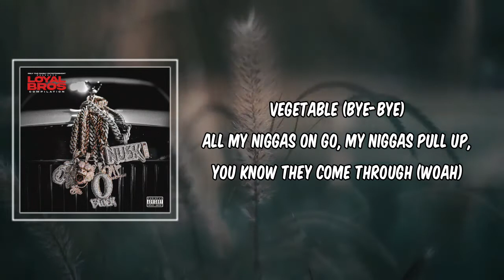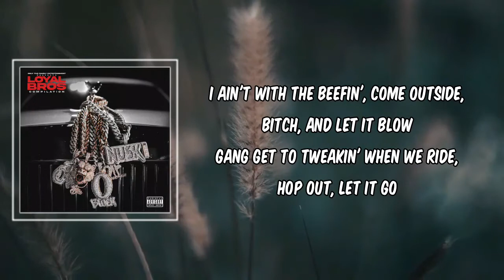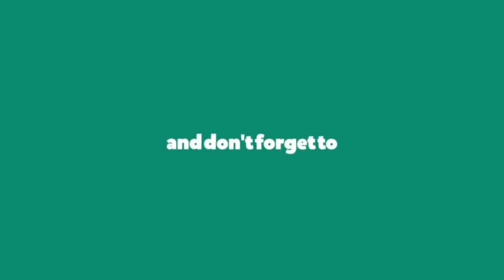Let It Blow (Lyrics) - Lil Durk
Description
Let It Blow by Lil Durk
Album:  only the family lil dark presents loyol bros

Let It Blow Lyrics:

(My nigga Deltah in them pots)
Uh (Uh)
Uh (Uh)
Steve Drive
Uh (Uh)
Uh (Uh)
Uh (Uh)

I ain't with the beefin', come outside, bitch, and let it blow
Gang get to tweakin' when we ride, hop out, let it go
Shorty wanna fuck, I tell her, "Slide", make her drop it low
Say, "Why you got extended in your mag? ", It's what these bitches for

Let's go, my Balmains, they be hangin' low (Lil Uzi)
That.40 with a.30 on my side, fuck nigga, don't get smoked (Baow)
These R&B ass niggas wasn't outside, what they singin' for? (At all)
Lil Uzi Vert, yes, I was right outside by the corner store (Uh-uh)
Fuck the bitch, vámonos (Bye bye), yeah
Told the bitch, "I gotta go" (Gotta go), yeah
That's that give and go (Woah)
Pass that bitch to Memo (Woah)
She just wanna test my Rolls (Woah, woah)
She just wanna feel my gold (Ayy)
"Why the fuck your neck on froze?" (Woah, woah)
'Cause I got the check, lil' ho (Got the check)
Light diamonds on my neck made her sneeze (Yeah)
I had to bless your ho (Woah)
I ain't never test that ho, man, she brung her friend, they bisexual (Let's go)
Nigga talk shit then we shoot him, aim at his throat, he a vegetable (Bye-bye)
All my niggas on go, my niggas pull up, you know they come through (Woah)

[Memo600:]
I ain't with the beefin' (Uh-uh), come outside, bitch, and let it blow
(Steve Drive)

No I could not wife none of these whores (Uh-uh), Dior out the store (Bitch)
Better keep your pipe up on you boy, I'll have 'em at your door (Bang, bang)
Better run for life, a roar applaud, clap you at that store (Clap, clap, clap)
Uzi dropped that load, we known for slaughter, better cuff your daughter
And I ain't finna fight with a nigga over no bitch, keep your bitch in order
You better not bring no knife or no fist, got my switch on auto
Young niggas play for keeps, check your peeps, they know that's my motto
Fuck nigga get to tweakin' in this bitch, you can catch a hollow
Thot bitch eat the skeet, she a lil' freak, told the bitch to swallow
Fucked it off on guns, now I'm tryna buy my block like Ralo
Big stepper in this bitch, I just pulled up like I just hit the lotto

#  onlythefamilylildarkpresentsloyolbros